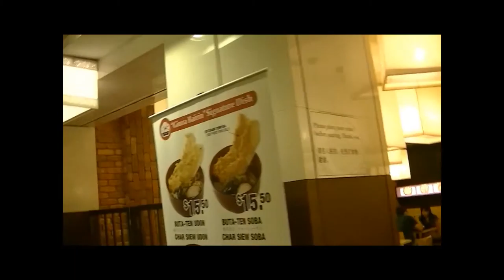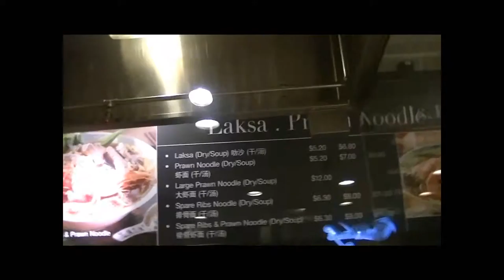Ion Orchard Shopping Center